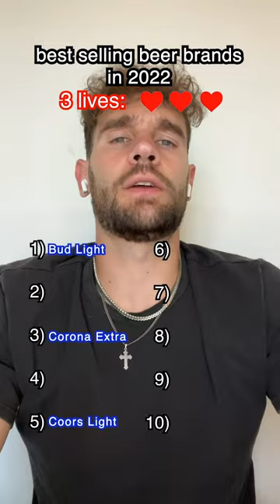Most popular beer 2022 🍻